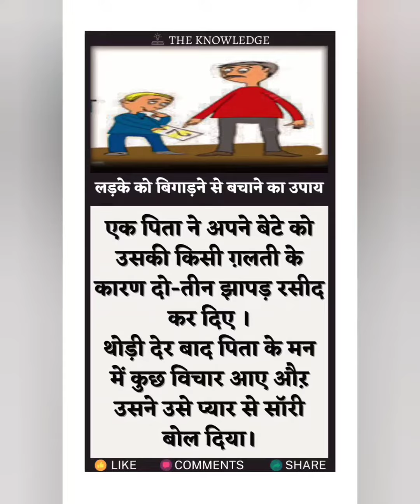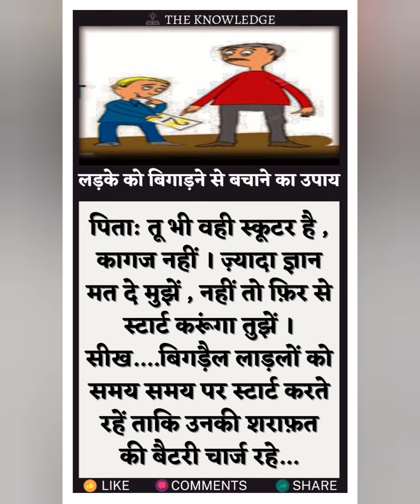लड़के को बिगाड़ने से बचाने का उपाय